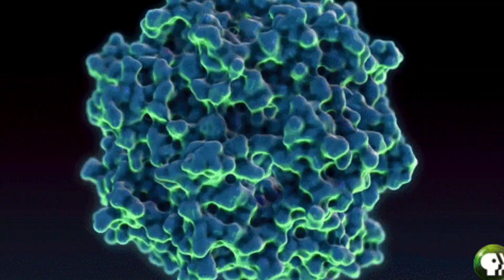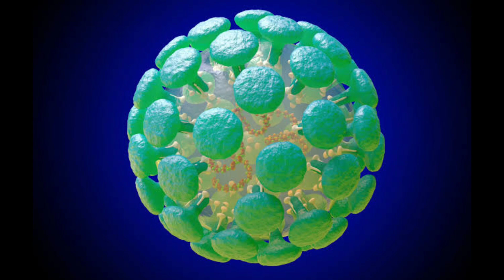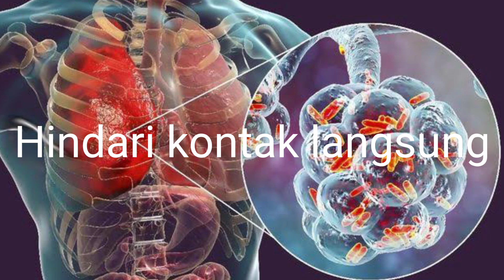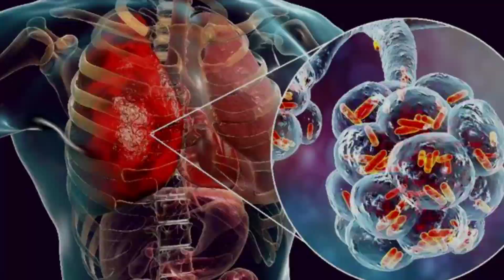Virus Corona, Virus Yang Memb uat Pneumonia.. Bagaimana Cara Mencegah Virus Corona?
Beberapa hari ini kita dikejutkan dengan Coronavirus atau virus korona yang dapat menyerang paru-paru kita
virus ini menggemparkan dunia setelah menyebar dari Wuhan, China hingga ke Shanghai, Korea, Amerika Serikat, Jepang, Thailand, Filipina dan Vietnam

Apa itu coronavirus apa yang harus kita lakukan untuk antisipasi penyebaran virus?

Semoga bermanfaat,
Terimakasih.